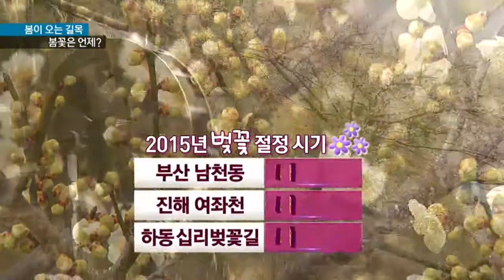[KNN 뉴스] 올 해 봄꽃 절정은 언제 ?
{앵커:
올해 봄꽃은 지난해보다는 좀 늦지만 평년에 비해서는 빨리 핀다고 합니다.

봄꽃 개화 시기 소식을 정기형 기자가 알려드립니다.}

{리포트}

{수퍼:경남 양산시 원동면}
기차가 매화 과수원 옆을 달립니다.

하얗고 붉은 매화로 물들어 한 폭의 그림 같습니다.

아이들도 매화 꽃내음에 취했습니다.

엄마와 손잡고 꽃길을 함께 걷습니다.

활짝핀 홍매화 앞에서 모두 사진 찍기에 정신이 없습니다.

{인터뷰:PIP}
{수퍼:박희천/부산 우동/"이렇게 동료들과 같이 와 가지고 좋습니다. 기분이야 상당히 좋죠 이렇게 나오니까. 마음이 활짝 핍니다."}

가장 먼저 봄소식을 알린 매화는 다음 주말인 21일과 22일 절정을 이룰 것으로 보입니다.

{StandUp}
{수퍼:정기형}
"긴 겨울동안 참았던 봄꽃들이 꽃망울을 터뜨리기 시작했습니다."

{자막CG}
봄을 대표하는 벚꽃의 개화는 평년과 비슷하거나 조금 빠를 것으로 전망됩니다.

3월말에 꽃잎을 보이기 시작해 4월 첫주에 절정을 이루겠습니다.

{전화:}
{수퍼:문보영/부산지방기상청 기후과/"부산 남천동은 3월 30일경, 진해 여좌천은 3월 29일경 개화가 시작될 것으로 전망되고 있고요. 벚꽃의 절정시기는 개화 후 일주일 정도 소요되니까 참고하시면 좋겠습니다."}

꽃소식에 맞춰 지자체들은 축제 준비에 바쁩니다.

{CG}
진해 군항제가 다음달 1일부터 10일까지 이어지고 하동 화개장터 벚꽃축제도 3일에서 5일까지 손님을 맞이합니다.

부산 강서구 대저생태공원과 경남 창녕 남지의 유채꽃단지도 4월 중순 노랗고 화려한 자태를 뽐내게 됩니다.